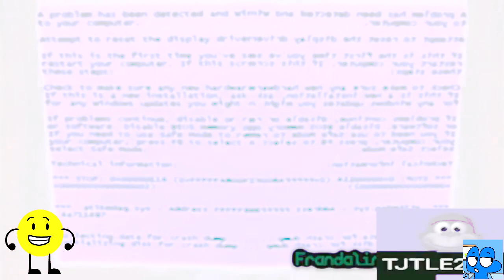"No! My computer crashed!" Csupo Effects Round 3 vs TJTLE249 Second Channel (2/11)